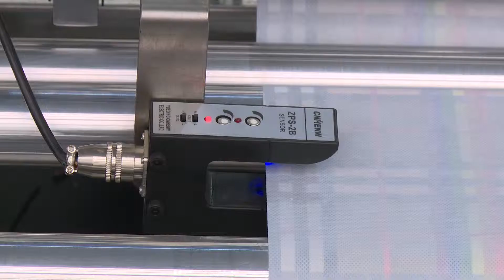12th Leader non woven bag making machine with M type bottom inside folding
Welcome inquiry to Wechat: Ozora_